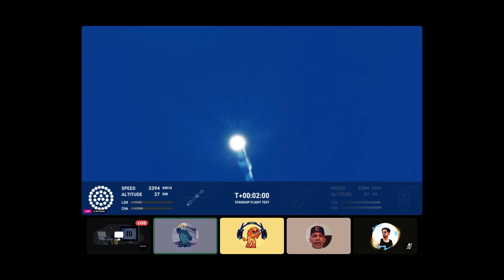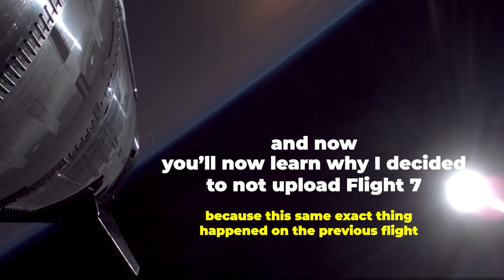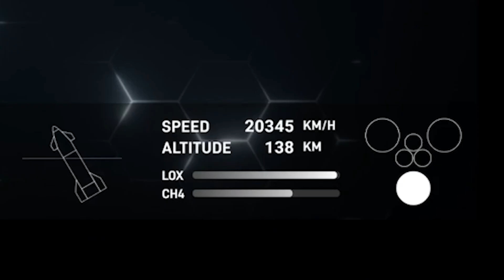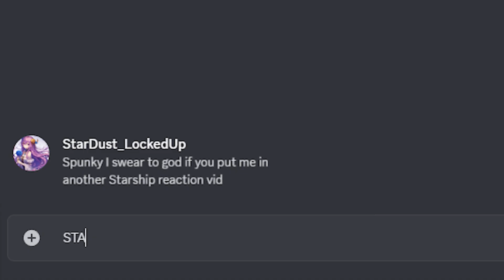IT HAPPENED AGAIN - Starship Flight 8 Reaction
In Today's Video, me and a friend of mine react to yet another SpaceX Starship Launch + Booster catch from last month! You all loved our reaction to Flight 5 so much that we had to bring it back once more with the most recent Starship launch that didn't really end the way we wanted it to. I hope you enjoy!

Use Code "Spunky" in the Item Shop to support me!